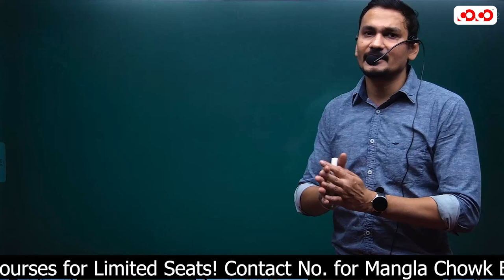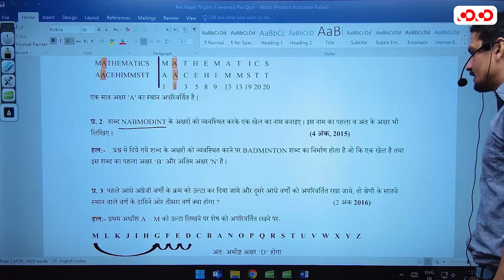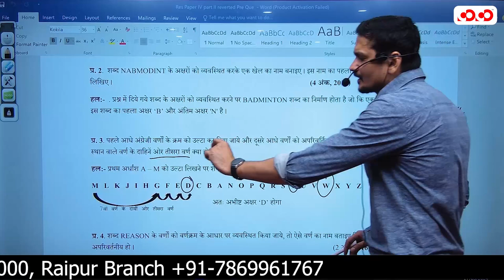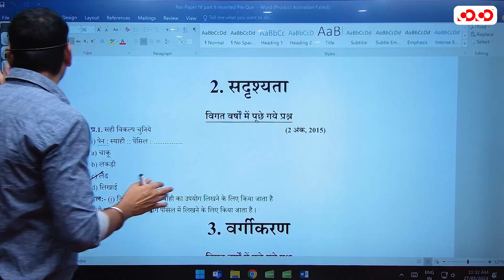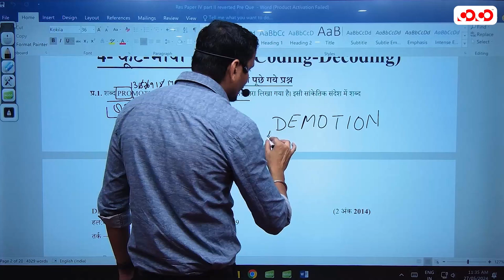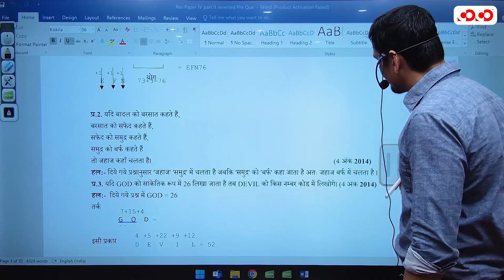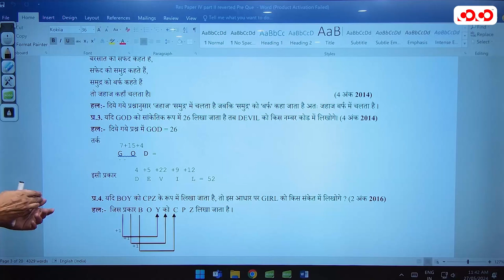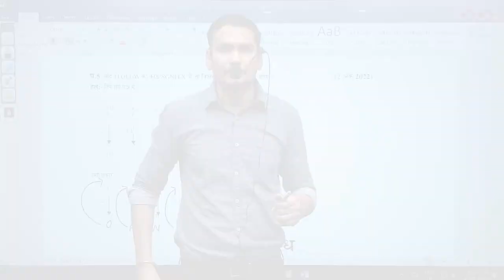Logical Reasoning, Mental Ability | संग्राम सीरीज 2023-24 | Dheeraj Sir